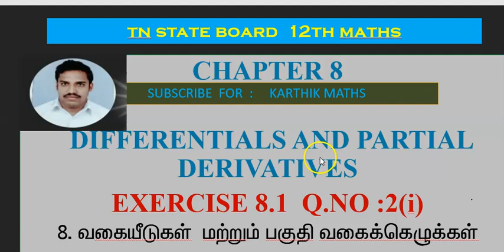EXERCISE 8.1 Q.NO. 2 PART 1 | 12TH MATHS TN | CHAPTER 8| DIFFERENTIALS AND PARTIAL DERIVATIVES|TM/EM